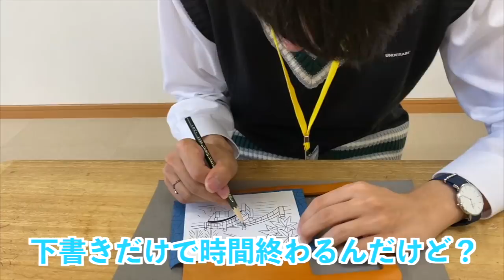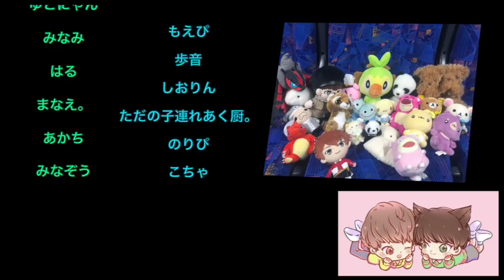ファンの皆とバスツアー🚌秋の日光🍁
日光日帰りバスツアー🚌を
応援してくださる方と行ってきました！
日光彫りをしたり、旅館でご飯食べたり
日光天然氷を使ったかき氷🍧を作ったり

祝！ 連載1周年!!
あくにゃんと『推しとおしあわせに～』オフ会

新規の方も来やすいので
軽率に遊びに来てね〜😉

◾️Special Thanks
きぃたんInstagram

その他のお仕事情報
◆ ラジオ ◆
ABCラジオ『ハッシュタグＺ』毎週土曜22:00〜
※LINE LIVEでも見られるよ～

◆ 連載 ◆
小学館『Ｓuits-woman』にて
アイドルについて毎月3のつく日に更新中

コメントも全部読んでるよ～・ω・

フリーなのでお気軽にご相談下さいませ！

☆本動画内の音楽については、
    DOVA-SYNDROMEの許可を頂いております。

のら猫と散歩/taron
秋の来る音/もっぴーうさらんど
和ップポップ_bpm130/クー助